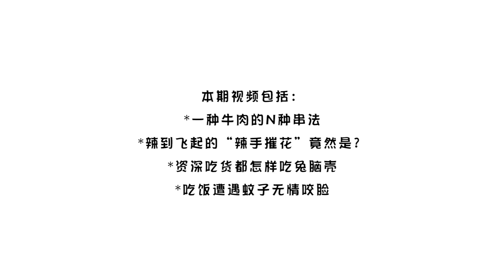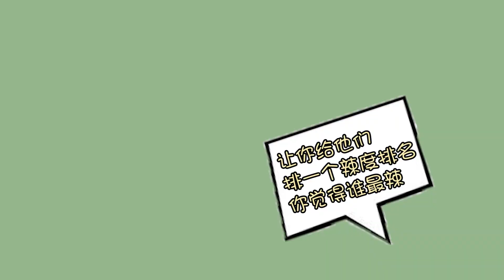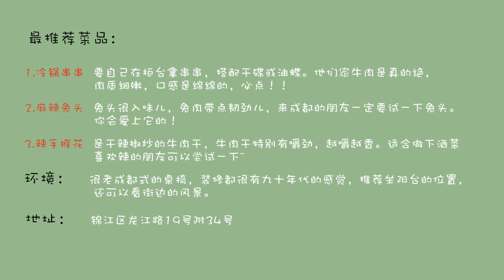【大胃王余多多】挑戰爆辣串串！7種牛肉各具風味，冒節子口感緊實 一口爆汁！丨MUKBANG Competitive Eater Challenge Eating Show 大食い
是時候來點刺激的了——挑戰爆辣冷鍋串串！
7種牛肉各具風味，冒節子灌滿紅油 一口爆汁！
你們流口水了嗎，也想刺激一下自己的味蕾嗎？

Hello大家好，我是吃什麼都香的大胃王余多多，謝謝大家的關注、支持和喜愛。
我也終於成功開通粉絲會員啦！之後會給會員寶寶們獨家放送一些照片和拍攝小花絮🤭

我會在FaceBook分享我的【每日多記】，記錄我吃過的美食。
悄悄告訴你們，我會經常活躍在評論區的哦！